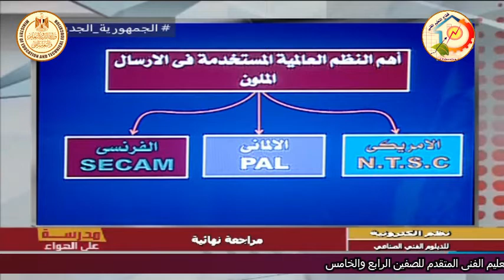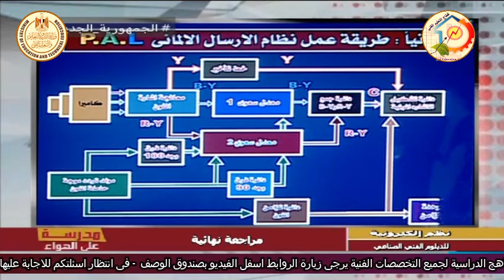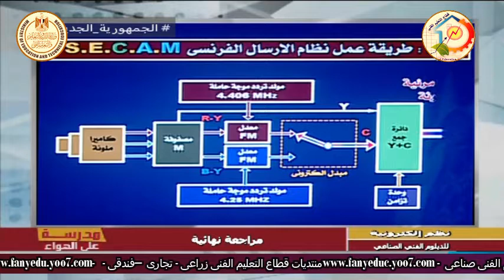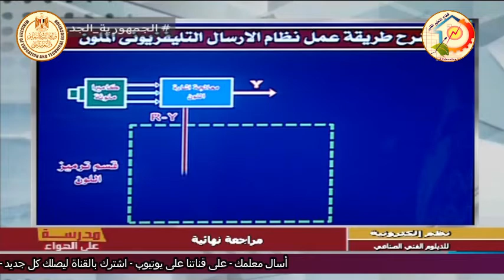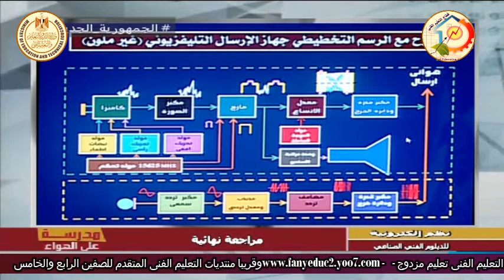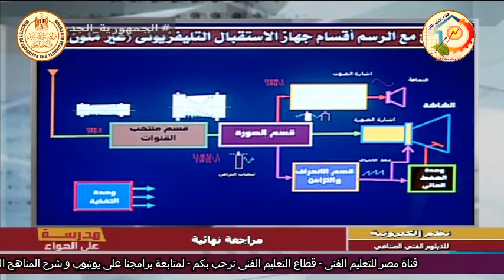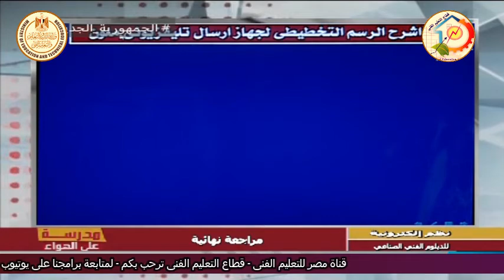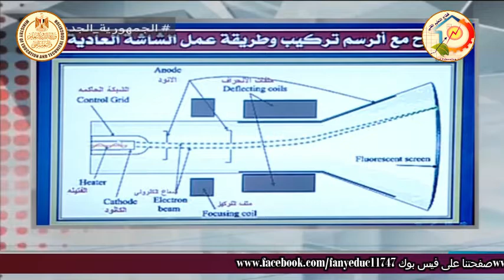الصف الثالث صناعى - اليكترونيات - نظم اليكترونية - مراجعة ليلة الامتحان - أ سلامه مسلم